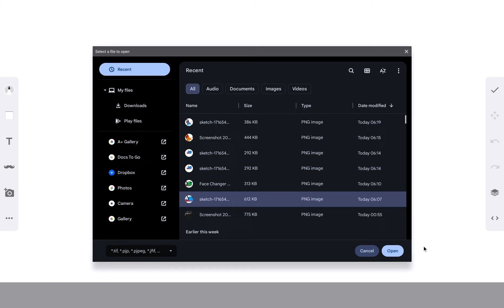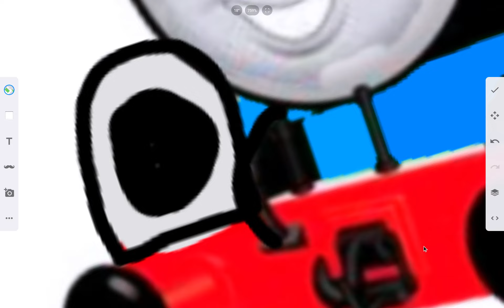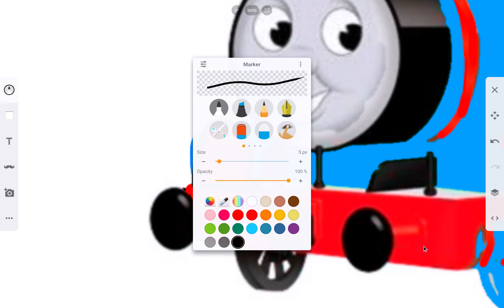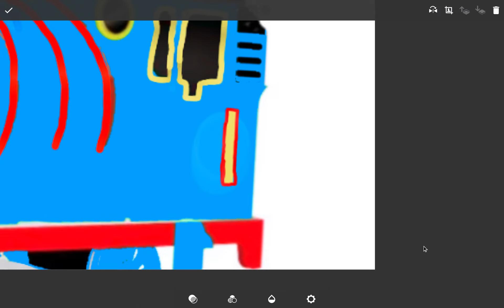Newly Redesigned Tale of the Brave Trackmaster Percy (Monday, February 26, 2024)